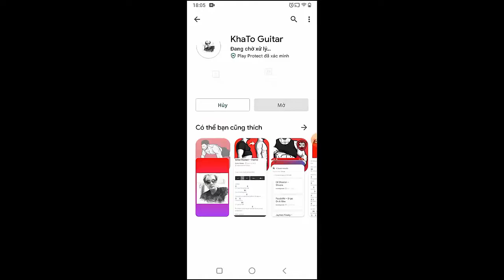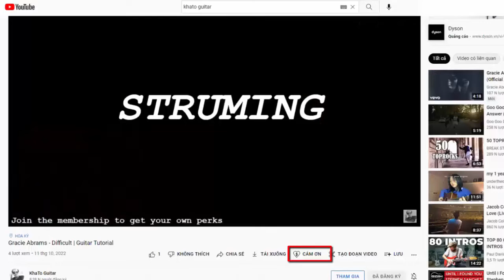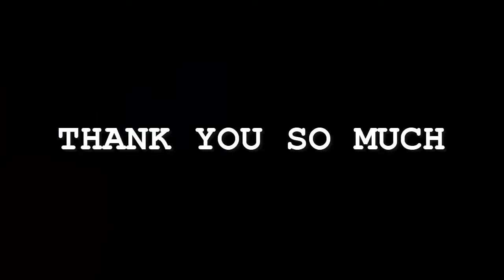The Backseat Lovers - Words I Used | Guitar Tutorial